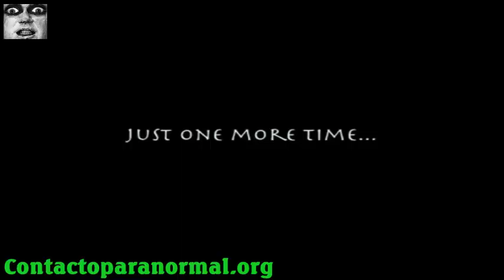WAR TWO AIRCRAFT PERSIGEN A UFO